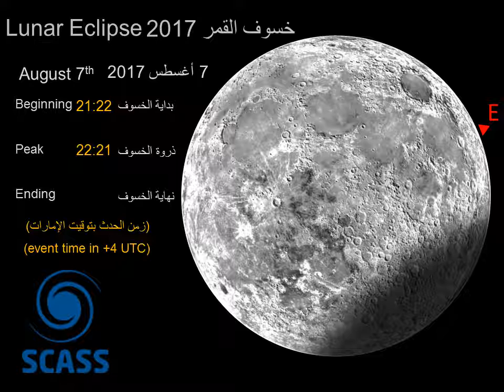SCASS - Sharjah Center of Astronomy & Space Sciences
Lunar Eclipse 07-Aug-2017